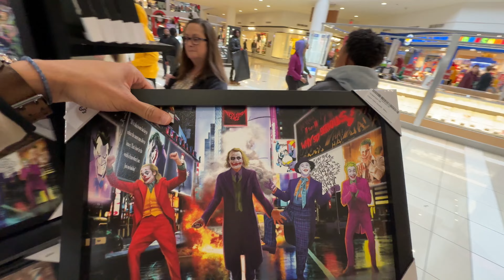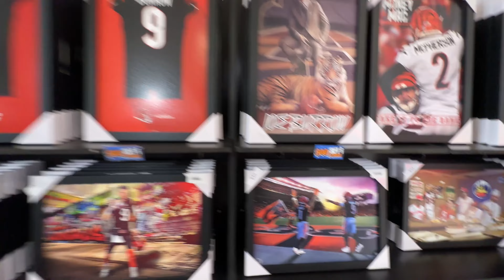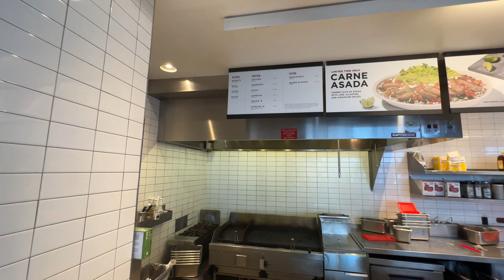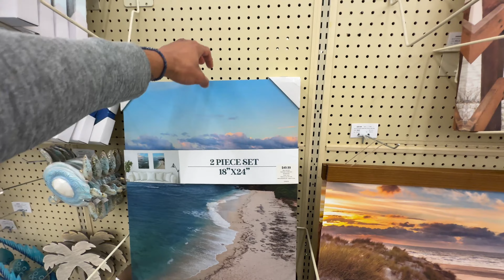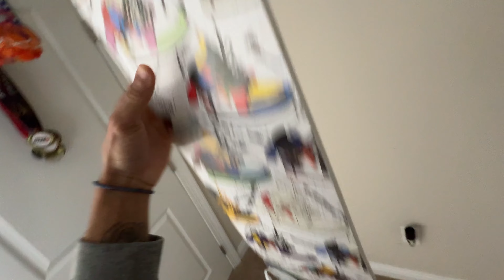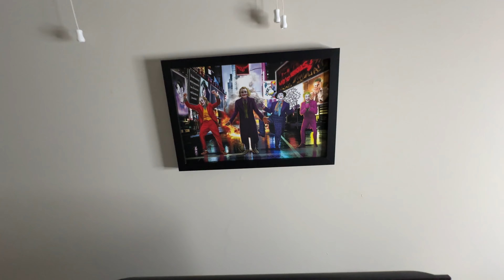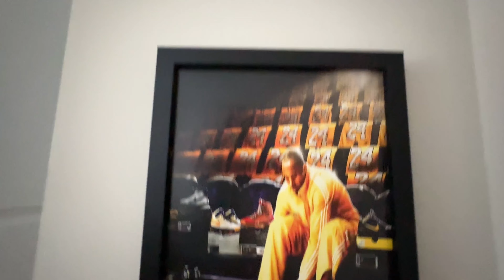Vlogmas Day 23: I Went Late Christmas Shopping